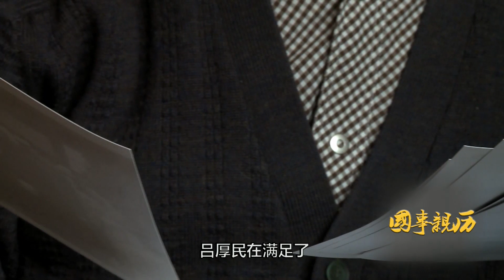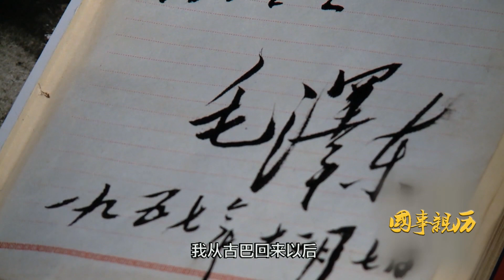《國事親曆》：記錄下了毛澤東既是壹位偉人，又是壹個慈父的平常人的壹面